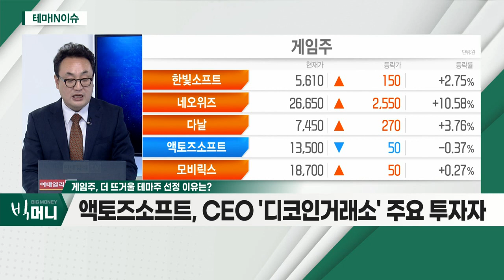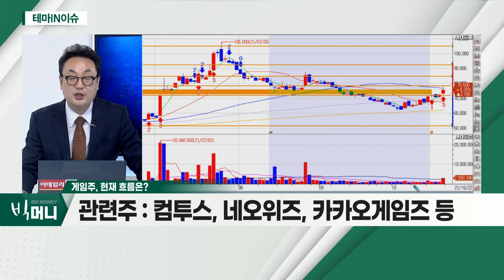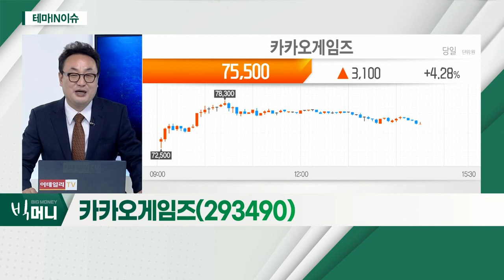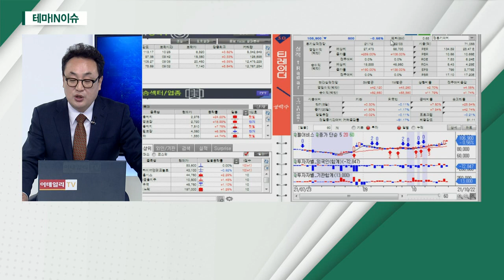카카오게임즈(293490)... 게임주_테마IN이슈 (20211022)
- 겨울 성수기 진입ㆍ신작 기대감 반영
- 위메이드ㆍ컴투스 등 투자 및 인수합병 진행
- 액토즈소프트, CEO '디코인거래소' 주요 투자자

- PC 게임 '엘리온', 북미ㆍ유럽 등 서비스 개시
- '엘리온', 총 4개의 언어 지원
- 글로벌 퍼블리싱 능력 강화